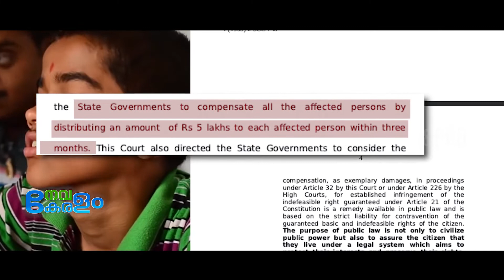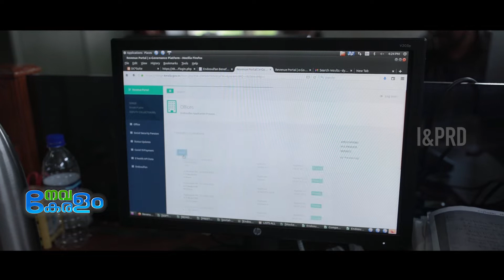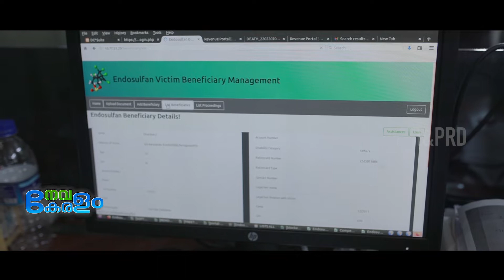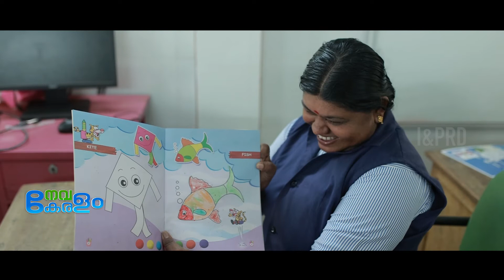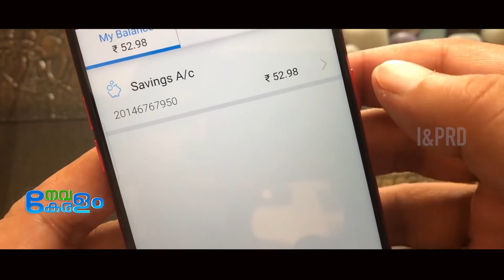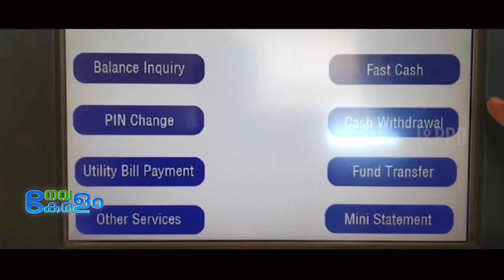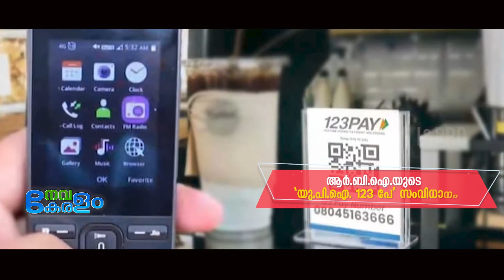നവകേരളം 16/07/2022 Episode 34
നവകേരളം 16/07/2022